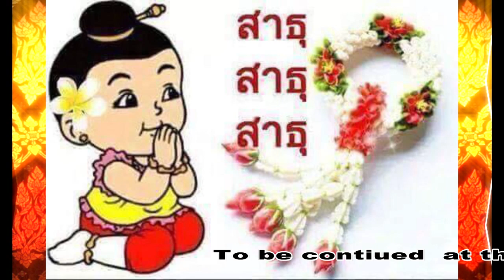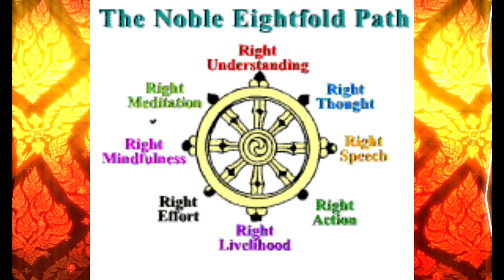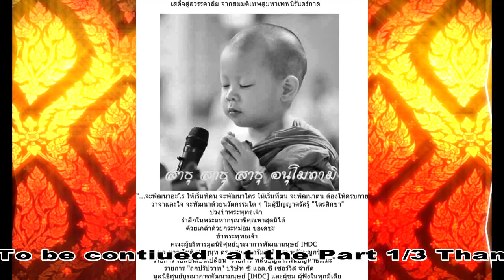Part 1 of 3 Day 2 Room No A 503The Buddhist Meditations VI 16 01 2563 2020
Part 1/3: Day 2  the 2nd Year Student with the subject that The Buddhist Meditations VI on 16/ 01/ 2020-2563
One of the most interesting subject in my life is the Buddhist Meditations, they are almost the same to others Meditations in others Religions, but there are more advantage than others beliefes of the world Religions is Insight Meditations. According to the Pali Tipitaka, the teachings of Lord Buddha which are mentioned in the Text that well known to the world that Theravada Buddhism which has lectured on every Thursday since 10 January,2020/2563 in MCU, Faculty of Humanities as the Subject of Buddhist Meditations are for the well of all beings:
May all beings be blessed by the Exalted Buddha;
May all beings be beyond all kinds of Dukkha;
May the excellent Dhammas brightly illuminate them;
Please guide mankind on a beloved path of no disappointment.
 As a saying of Lord Buddha as the following:
“...Cãratha Bhikฺkhave cãrikaŋฺ bahujana hitãya,
bahujana sukhãya lokãnukamฺpãyati ...etc.”
“Go ye forth, Oh! Bhikkhus, on your journey, for the welfare of many, for the happiness of the many, out of compassion for the world, for the good, the benefit, the bliss of gods and men.”
The above saying of the lord Buddha was, at the time of sending the first group of his sixty disciples to promote the doctrine and to preach his teachings to the world over. He let the disciples into different direction to propagate the doctrine for the welfare of many people, for the happiness of them, for the benefit of them, for both gods and men, too. He will not let them go two persons for one way. Many of them had enough intelligence to know his teachings. Buddhism, however, is something to be experienced, not only to be believed. His teachings were for a practical man. Its depth can never be understood by arguments alone, but by one’s own experience.
Therefore, what is of utmost importance is to practice it. As the Buddha, himself said that:
‘This Doctrine is profound, hard to see, difficult to understand, calm, sublime, not within the sphere of logic, subtle, to be understood by the wise.’
‘Well expounded is the Dharma by the blessed one, to be self-realized, with immediate fruit, inviting investigation leading onwards, to be comprehended by the wise, each by himself.’
‘You yourselves must make the effort. The lord Buddhas only points out the way.’
‘Seeing the good of the others, let him work it out with diligence. Seeing the good of both, let him work it out with diligence.

The Benefits of Buddhist Meditations Studies are not following any masters of the many schools of Modern practisioner, but all details are from the Vinaya Pitaka, Suttanta Pitaka and Abhidhamma Pitaka which are mentioned in the Texts of Theravada Buddhism.
This book is neither a History of Pali Literature nor a guide to Literature Theory; it is what the title clearly implies an Introduction to the Study of Pali Literature in English. What I have tried to do is to combine diverse elements –Literary theory and the true teachings of Lord Buddha. Linguistics and literary history, cultural history and the historical background of Buddhism-that are relevant to the Study and the right view and the right understanding of the Eightfold noble path which is one of the four noble paths. But although the main emphasis in the book is on the Study of Pali Literature within the terms of the Pali Literature Theravada Buddhism. And there are also references to the other languages and the other criteria enunciated in the Indian treatises on poetics. The total aim of the book is simply to help the student to view Pali Literature in its varied extrinsic forms and appropriate backgrounds, and also to see it in it true inwardness and universality.